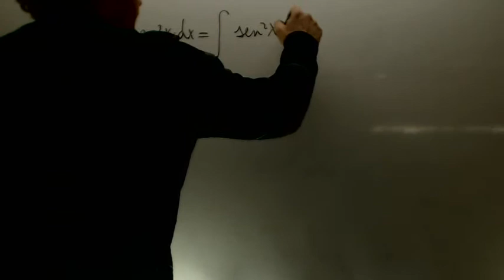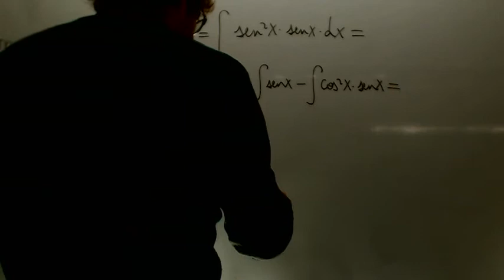Integral seno cubo x examen Matematicas 2 Bachillerato Academia Usero Estepona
Integral seno cubo x examen Matematicas 2 Bachillerato